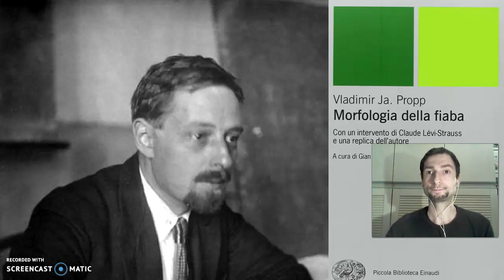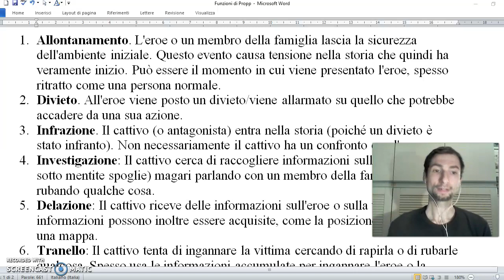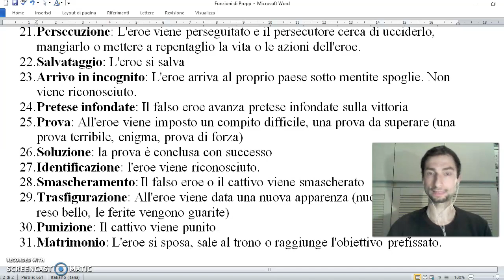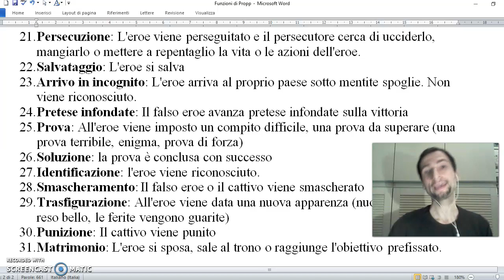Le caratteristiche della fiaba e le funzioni di Propp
Video-lezione sul genere della fiaba e le sue caratteristiche principali, analizzate dallo studioso russo Vladimir Propp nel suo libro "Morfologia della fiaba" (1928): la struttura della trama, le tipologie dei personaggi e le trentuno funzioni di Propp, ovvero quegli elementi narrativi ricorrenti (situazioni e azioni tipiche) attraverso i quali sono state composte le fiabe appartenenti alla tradizione culturale europea.